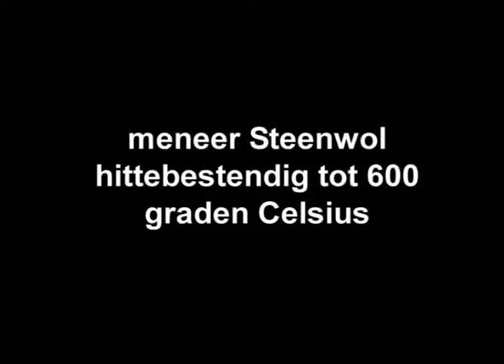De Muskiet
short animation by Stefanie Douwes, Fred Abels and Mirjam Langemeijer. 2 fireproof puppets driving a jet engine.